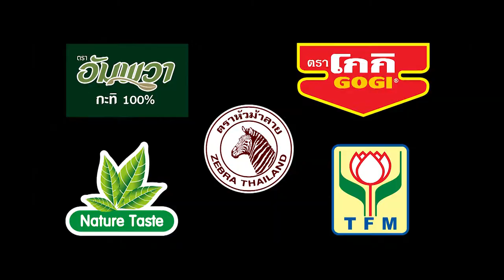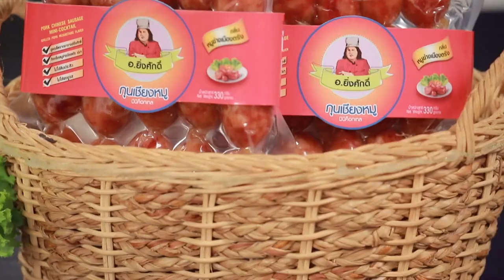'นานา' VS 'เท็ดดี้' เป่ายิงฉุบทำเมนู พิซซ่าหน้าเนื้อผัดกะเพรา l FOOD FIGHTO l EP.102 [1/3]